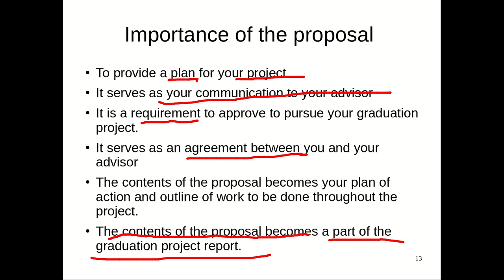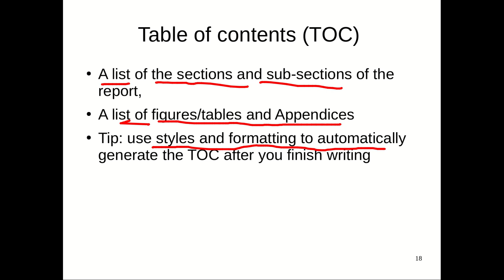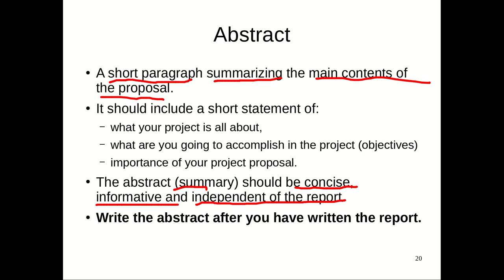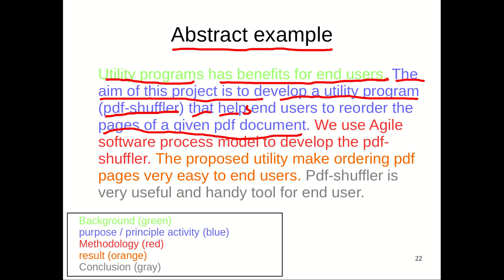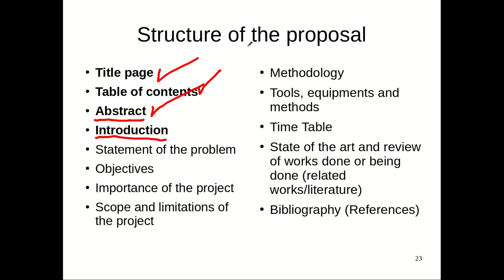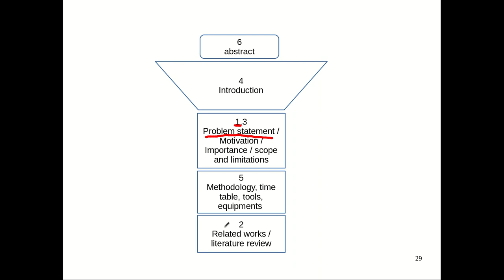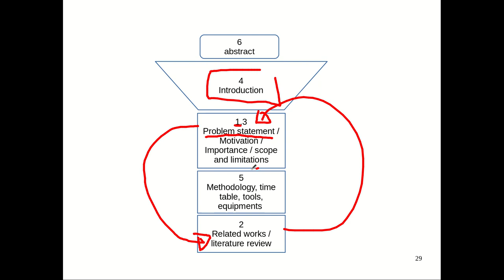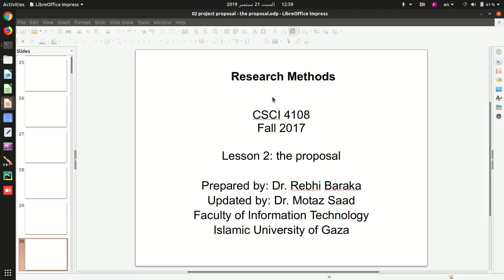The Proposal Part1 The title and the abstract section